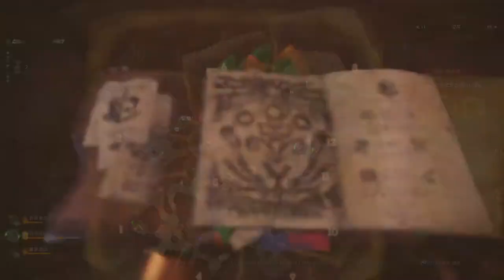태도 해머로 리오레이아, 볼보로스 잡기